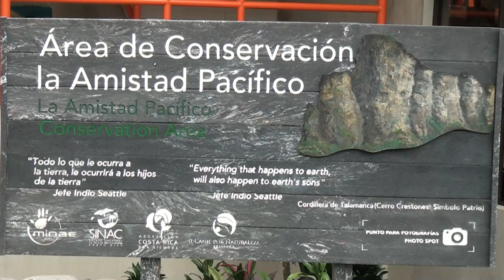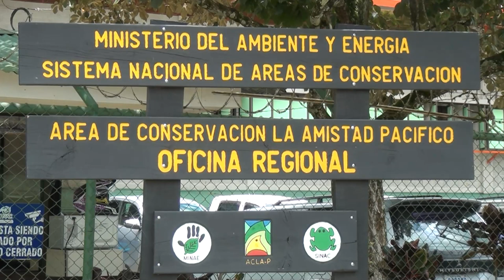ACLAP tendrá una agenda variada de actividades en la Semana del Ambiente